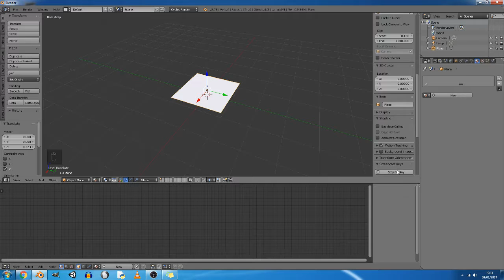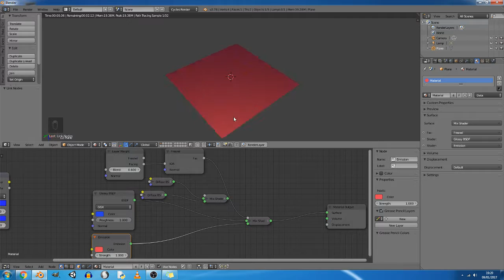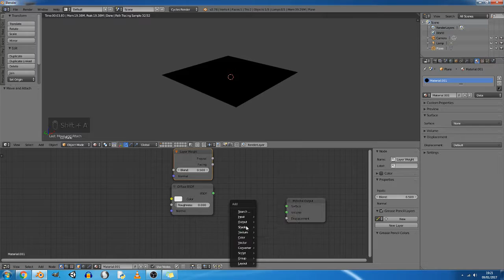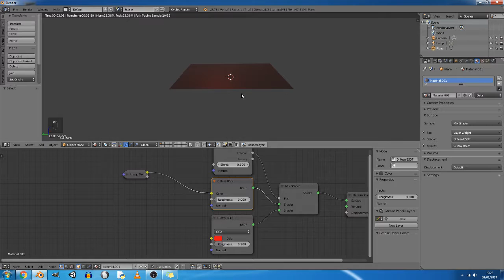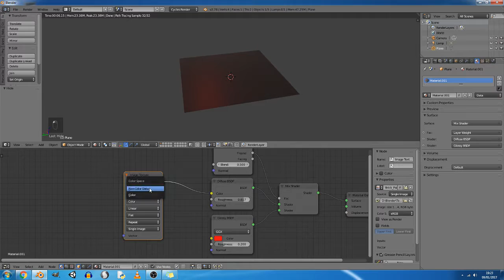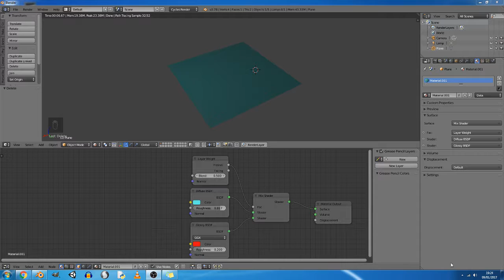Layer Weight Node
This is an in depth tutorial on how to use the Layer weight Node, also how it will effect your object in blender 3D, Please like, comment and subscribe for more tutorials.